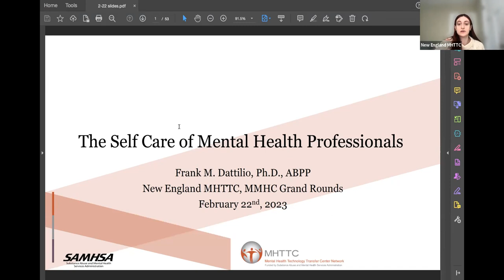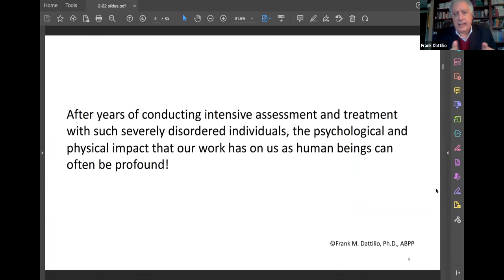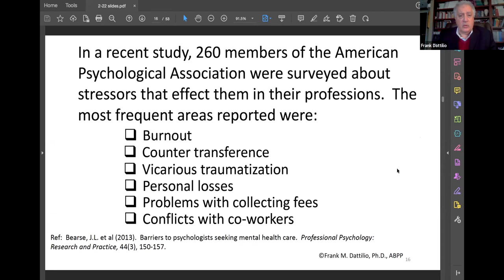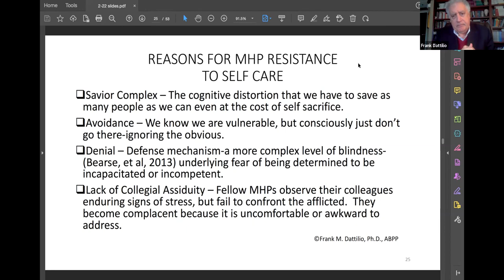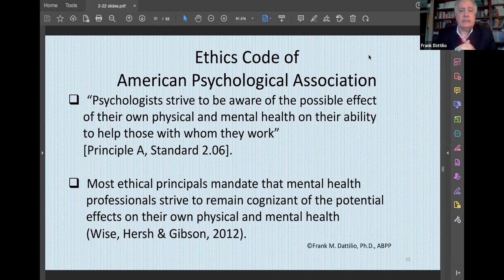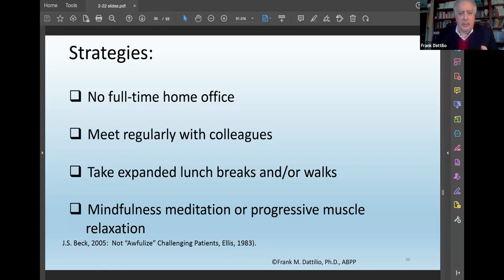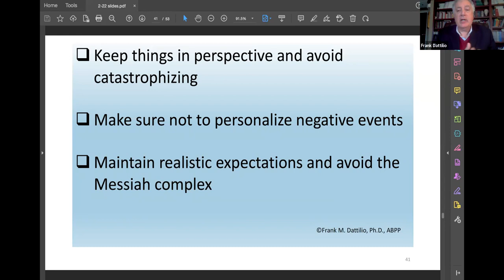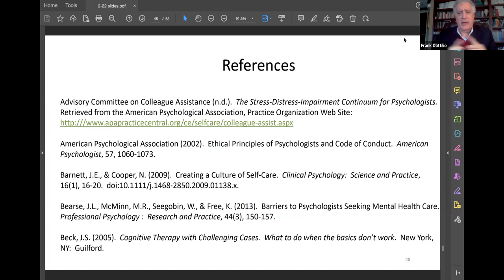Self-care of Mental Health Professionals: Taking care of ourselves 2/22/23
This presentation by Dr. Frank D’Attilio addressed mental health professionals’ propensity to give less of a priority to their own self-care when working with others.  Emphasis was placed on how they can become more mindful of this shortcoming and employ strategies and interventions for change.

Upon completion of this activity, participants were able to:
Become familiar with the signs and symptoms of distress or burnout in themselves

Become familiar with some of the strategies and intervention for self-help

Learn how to identify when it is time for them to consult professional mental health treatment for themselves